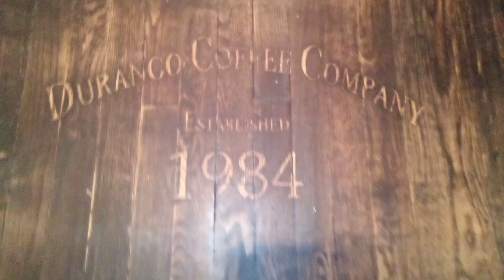Durango Coffee Company - November 1, 2023